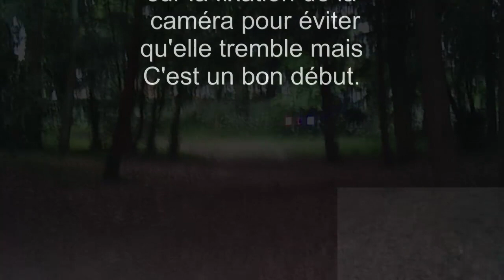Petite ballade au dessus des toits en Quad X Wii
Voila mon premier essai de caméra embarquée. Il y a trop de vibration mais c'était juste pour voir. Le Quad est maintenant bien réglé et le mode auto-stable fonctionne bien au cas où il faudrait rattraper le quad à haute altitude.